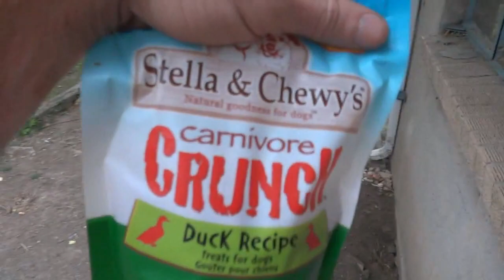the Mild Kingdom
before we were Wild
Spring 2013